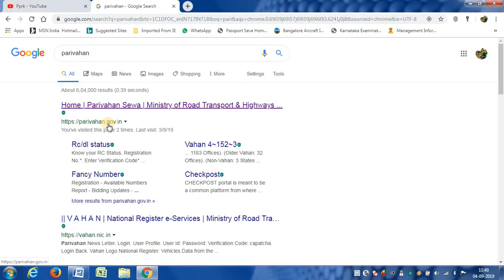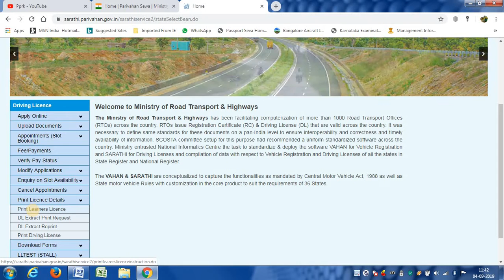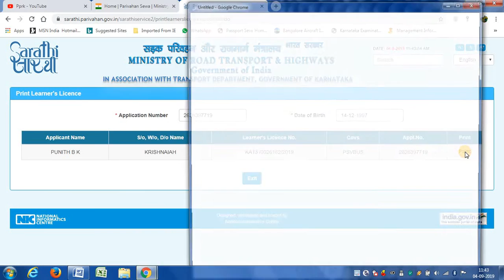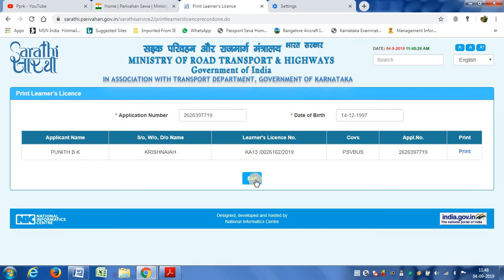How to print Learning licence online / License (LL) 2019 English | Print LLR copy online.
How to print Learning licence online /Print Learner Driving Licence / License (LL) 2019 English | Print LLR copy online.

Dear viewer this video shows how to,
1) Print learner driving licence (LL) online after you have applied for it,
 2) How to download learning licence if you know Application number,
3) You can print Learner License even if you forgot application number by finding it out online by watching other video in the playlist.
 4) How to print LLR copy,
How to Print Learner Driving Licence online - Go to link at below site and print your Learner Licence at home. Put your information here and just print your license -~-~~-~~~-~~-~- Please watch.